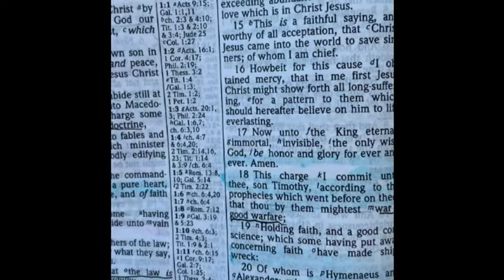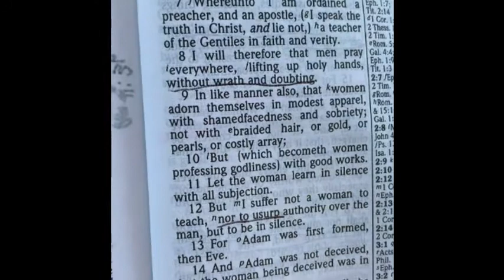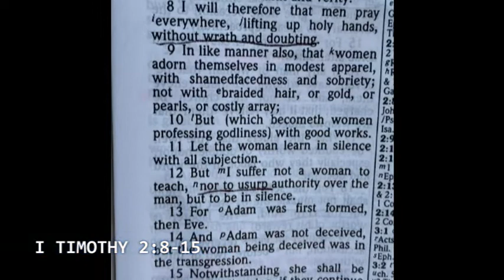ANTI-WO FAMILY FUEL: STRENGTH IN NUMBERS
OR